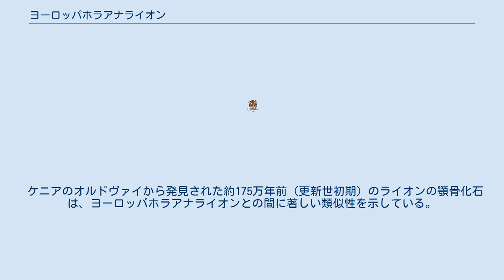ヨーロッパホラアナライオン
ヨーロッパホラアナライオン（学名：Panthera leo fossilis）は、食肉目（ネコ目）- ネコ科- ヒョウ属に分類される、すでに絶滅した大型肉食性哺乳類。
通常、ライオンの初期の1亜種と考えられている。
 約70万年前（新生代第四紀更新世チバニアン）のヨーロッパに出現し、少なくとも約55万年前（同世同期）よりのちも棲息していたと見られる。
 学名は、「化石種（fossilis）のライオン（Panthera leo）」の意。
 日本語でもそのまま「パンテーラ・レオ・フォッシリス」などと呼ぶ場合もある。
 英語では European cave lion 「ヨーロッパ洞窟ライオン」と呼ぶのが一般的である。
 中国語名は「原始獅」（yuánshǐshī; ユアンシーシー）。
 化石は、ドイツの小村モースバッハ（Mosbach。）から数多くの骨片としてもたらされた。
それらは今日、ヴィースバーデンで見ることができる。
 追って、ハイデルベルク近郊のマウアーからは頭蓋骨化石がほぼ完全な形で発見されている。
 ヨーロッパにおけるヨーロッパホラアナライオンの最も古い化石は、イタリアはモゼール州のイゼルニアにて発見された約70万年前のものである。
 ケニアのオルドヴァイから発見された約175万年前（更新世初期）のライオンの顎骨化石は、ヨーロッパホラアナライオンとの間に著しい類似性を示している。
 体長は平均値で約2.40 mと、現生ライオンに比して0.5m程度上回る。
 また、本種の最大個体の体長は、史上最大のネコ科動物とされるアメリカライオン（学名：Panthera atrox、英語名：American Lion。更新世前中期。絶滅種）に匹敵している。
 分類上の位置づけ ヨーロッパホラアナライオンからは、約30万年前（更新世後期）のヨーロッパにおいて、ユーラシアホラアナライオン（Panthera spelaea、英語名：Cave lion、Upper Pleistocene European cave lion 〈後者は「更新世後期ヨーロッパ洞窟ライオン」の意〉）が分化している。
 近縁種 基本的表記は左から順に、学名、和名および和訳名、英語名を示す。
† は「絶滅」の意。